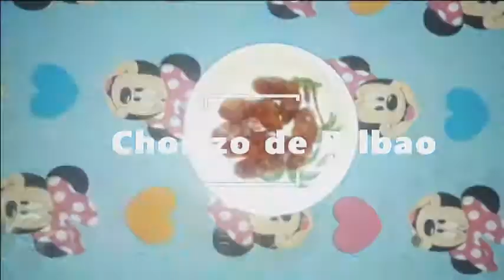PAMPANGA'S BRINGE BSHM 3B